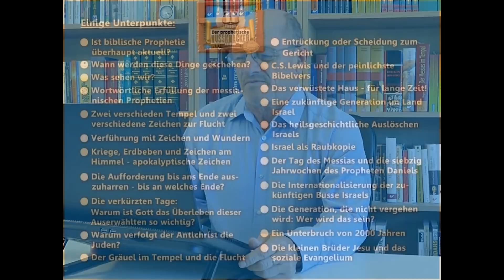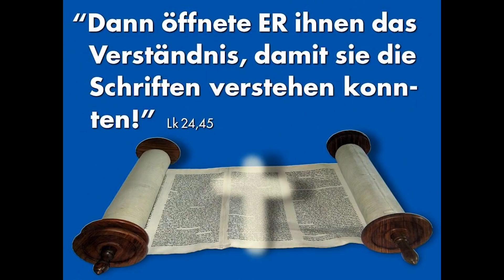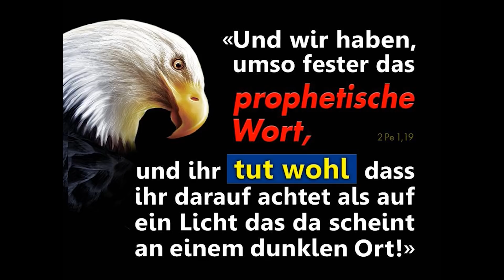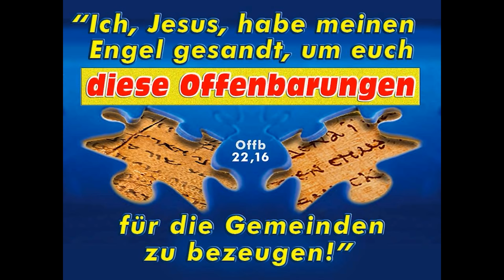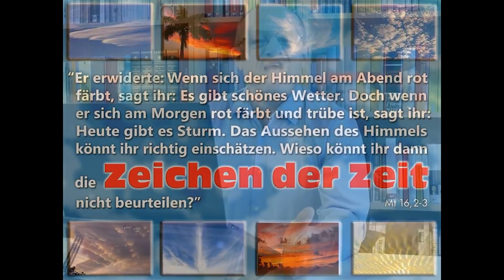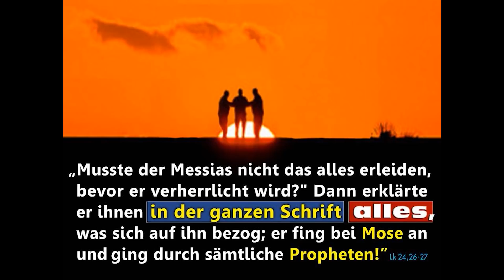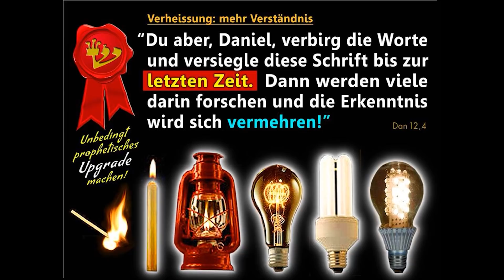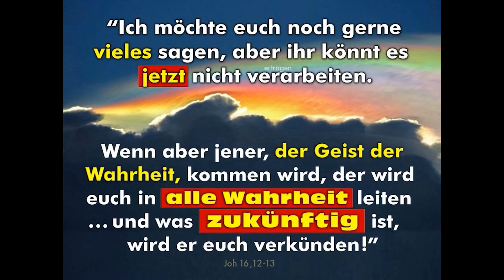Ist biblische Prophetie überhaupt aktuell? – Der prophetische Nussknacker (1/13)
In seiner Serie «Der prophetische Nussknacker» geht Reinhold Federolf vom Missionswerk Mitternachtsruf auf aktuelle und wichtige Themen und Fragen zur biblischen Prophetie ein.

Produziert von unseren Missionaren Reinhold Federolf und Erich Maag.